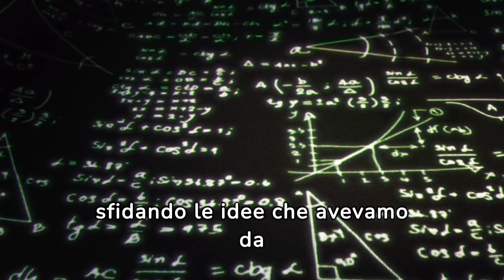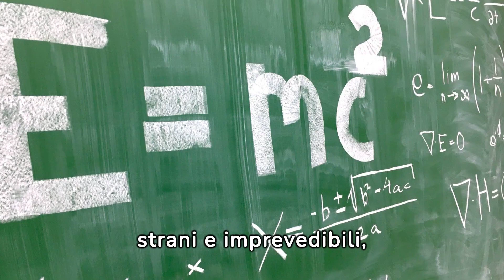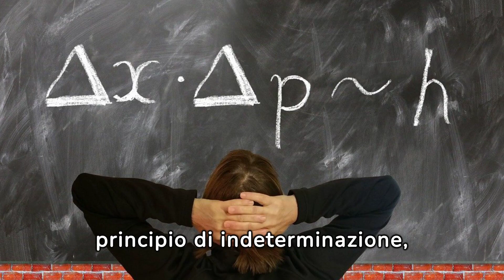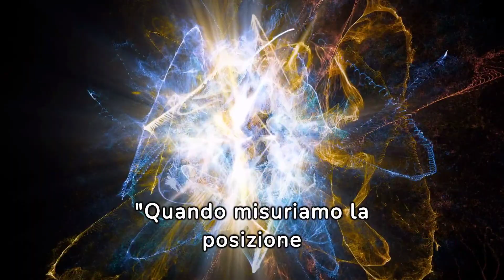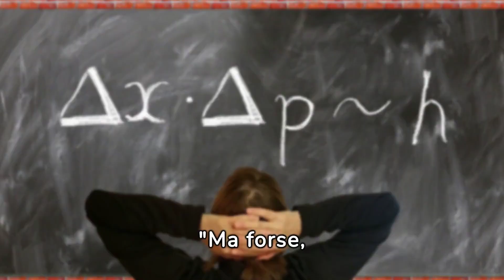La Fisica Quantistica con Heisenberg!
"In questo video affascinante, immergiti nel cuore della fisica quantistica con una spiegazione accessibile e coinvolgente del principio di indeterminazione di Heisenberg. Scopri come questo rivoluzionario concetto abbia sfidato le nostre tradizionali comprensioni della realtà, introducendo un mondo dove certezza e precisione assolute sono solo un'illusione.
Attraverso esempi intuitivi e animazioni chiare, esploriamo come la posizione e la velocità di particelle subatomiche come gli elettroni non possano essere misurate contemporaneamente con precisione. Questo principio non solo ha aperto nuove frontiere nella ricerca scientifica ma ha anche profonde implicazioni filosofiche, sfidando la nostra percezione della realtà stessa.
Dalle sue origini storiche con Werner Heisenberg alla sua applicazione in tecnologie moderne, questa esplorazione del principio di indeterminazione è perfetta sia per appassionati di fisica sia per chi si avvicina per la prima volta a questi concetti.